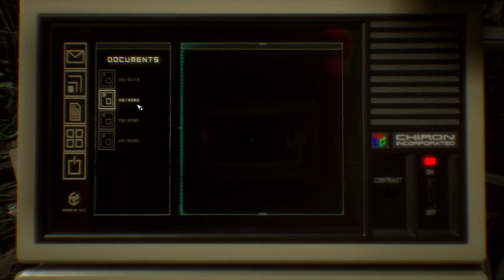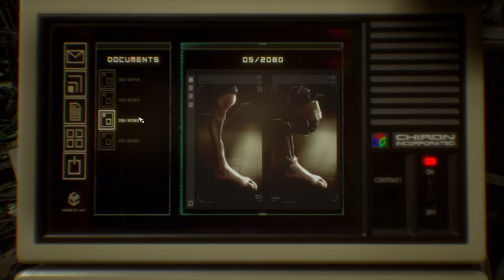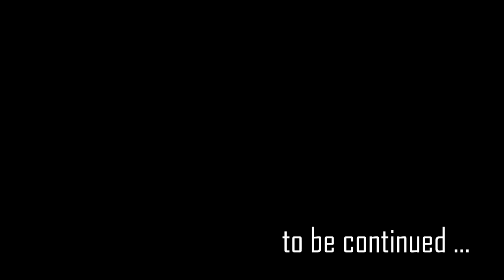OBSERVER 15 : Sanctuary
My BLIND let's play of Observer.